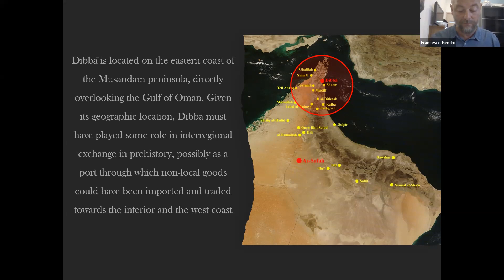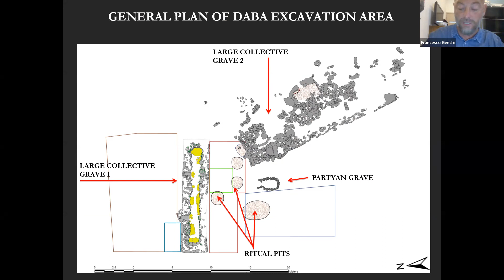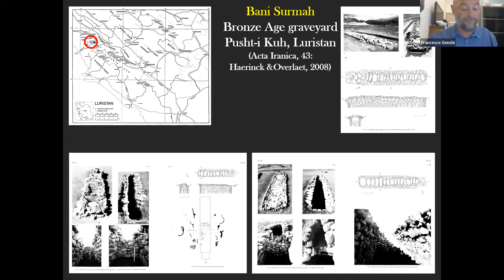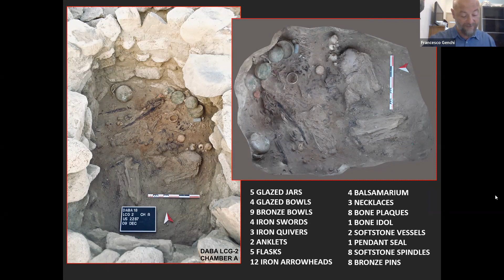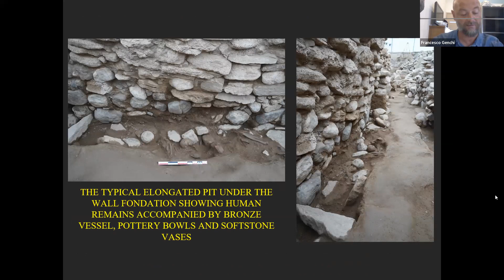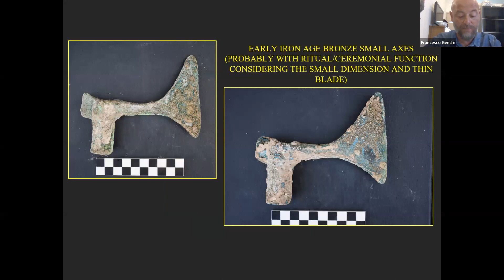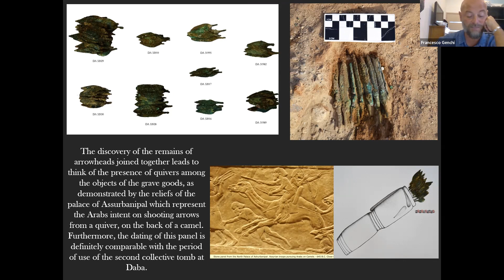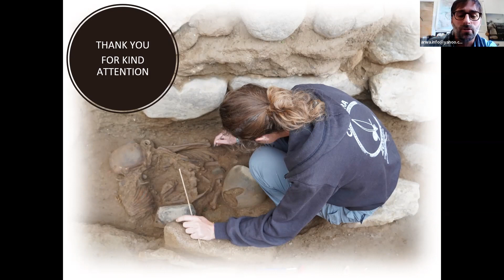The Daba al-Bayah necropolis (Musandam, Oman) - Francesco Genchi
"The Daba al-Bayah necropolis (Musandam, Oman) and its contribution to
the research on the Iron Age funerary aspects of southeastern Arabia"
Dr. Francesco Genchi
Department of Oriental Studies – University La Sapienza of Rome

Abstract
Daba funerary complex is at present among the richest site of Eastern
Arabia. The incredible wealth of the site is represented by thousands
of artefacts so far recovered from LCG 1 and LCG2, mostly metal
objects including weapons, vessels, and ornaments, along with five
thousand beads describing a vast network of exchanges from Iran to the
Indus Valley, associated with the bone remains of about five hundred
individuals of all age and genders. This evidence indicates that all
area was as a monumental tribute to tribal alliance dating from the
end of II millennium BC to the early centuries of I millennium CE.

The burial complex provided some interesting evidence related to the
funerary practices and the offering rituals. Several typologies of
deposition of skeletal materials have been identified, that differ in
reference to their organization, to the quantity of bones, to the
number of individuals represented in them and to their association
with grave goods and animal bones.

At the present the graves produced a high quantity of material
including elements of different periods, from the Late Bronze Age
(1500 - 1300 BC) until the Late Iron Age – PIR A-B phases (around 300
BC - 100 CE) and speaks for a long period of use the funeral area.

In addition to describing the site and its features, the talk will
present recent data, the result of the last exploration seasons.

Organizers: Dr. Sophie Méry (CNRS) and Dr. Guillaume Gernez (Université Paris 1)